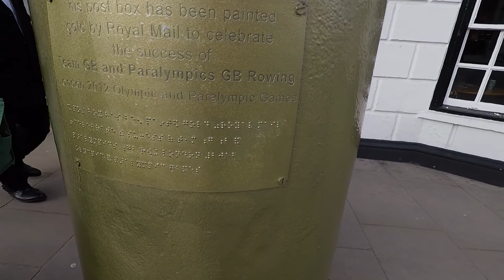Vlog 2.5 - Getting out the house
Finally able to get out the house after a few weeks of wonderful recovery time. Join me on my short journey out into the wilderness of Henley-On-Thames